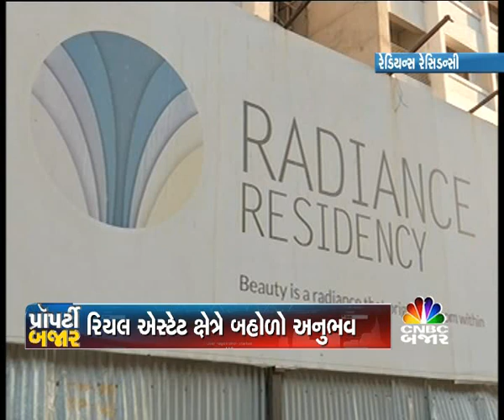PROPERTY BAJAR EP 86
THIS TIME PROPERTY BAJAR VISTED RADIANCE RESIDENCY AT SABARBATI MOTERA,AHEMADABAD PROJECT BYRADHE GROUP